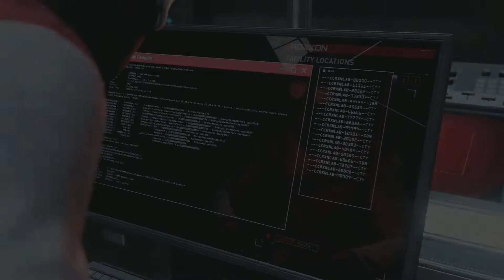What it do Chief in Marvel's Spider-Man: Miles Morales!